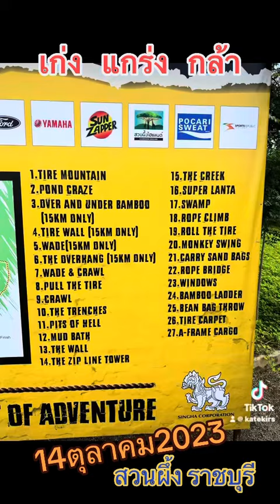Singha obstacle trail run เก่ง แกร่ง กล้า 2023